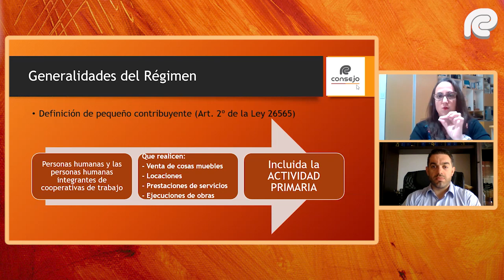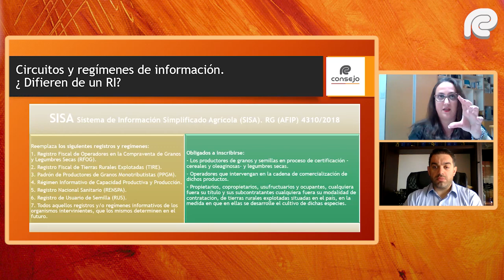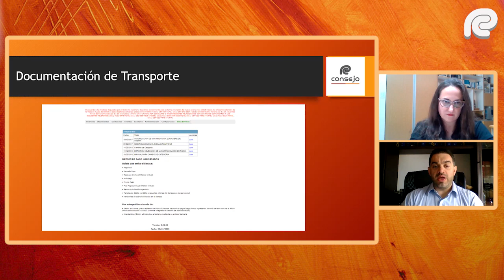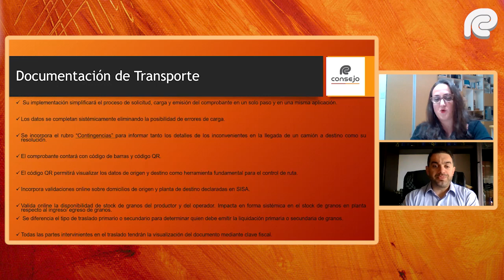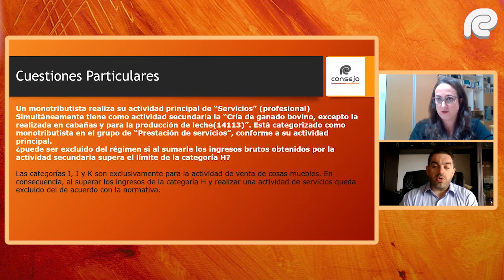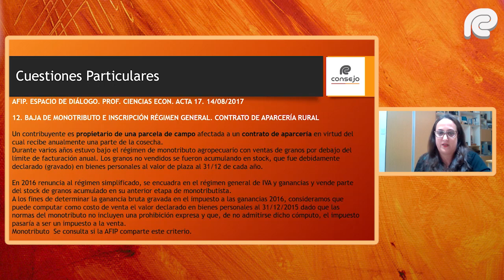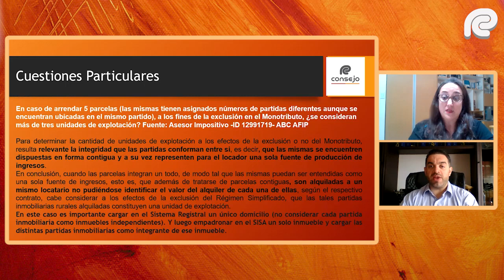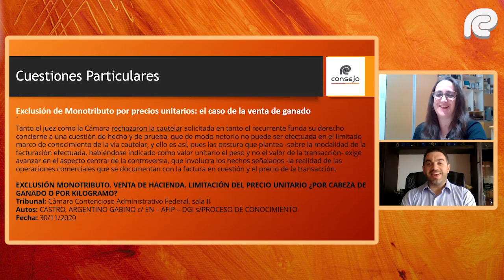Ref. 26126I. Ciclo de charlas de Monotributo – Casos Prácticos: 6º Reunión.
Ciclo de charlas de Monotributo – Casos Prácticos: 6º Reunión.
Comisión organizadora: Estudios Tributarios.

Temario:
Aspectos generales en Actividades Agropecuarias.

Exposición:
Dra. C.P. Maria Elisa Cesconetto T288 F209
Dr. C.P. Alejandro R. Rabuffetti T337 F149

Coordinación:
Dra. C.P. Miriam Roldán T250 F10 – Vicepresidenta 2° del CPCECABA